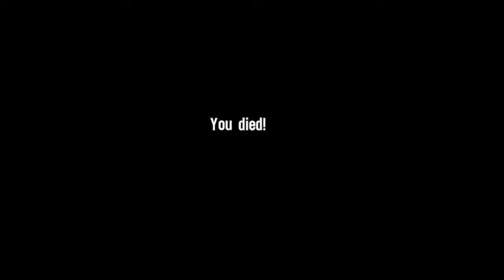Spec Ops: The Line Walkthrough Ep.23: Back Again!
This is a walkthrough of the new third person shooter, Spec Ops: The Line.